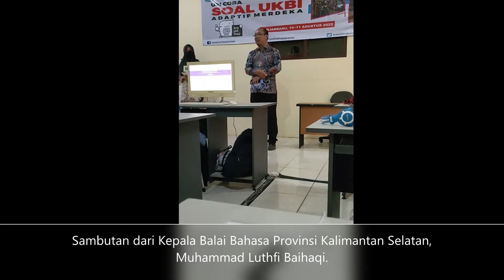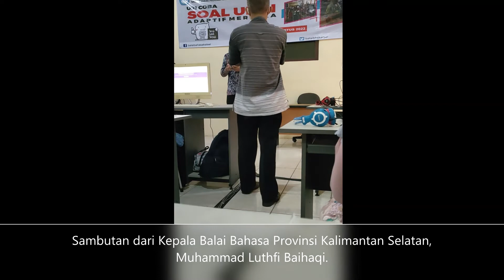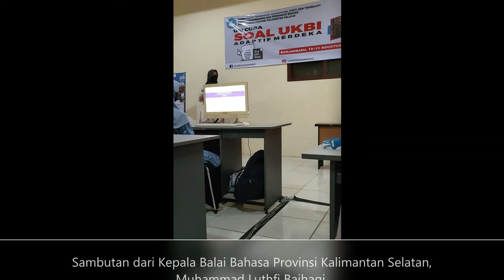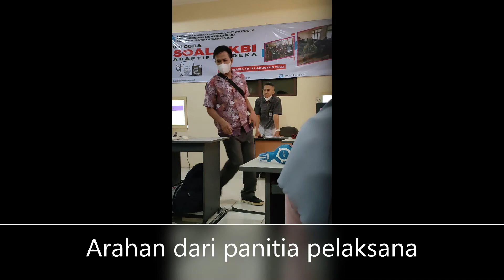Soal UKBI Diujicobakan di BPMP Prov Kalsel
Uji Coba Soal Uji Kemahiran Berbahasa Indonesia (UKBI) Adaptif Merdeka dilaksanakan Balai Penjaminan Mutu Pendidikan (BPMP – sebelumnya LPMP) Provinsi Kalimantan Selatan, Rabu (10/8) – Kamis (11/8)  Tahun 2022. Kegiatan yang diselenggarakan Balai Bahasa Prov Kalsel ini menggunakan lab komputer untuk 20 peserta.
Silakan tonton video lainnya di channel ini :
Klik & Dapat Rp1.000!
Bergabung & Download Shopee SEKARANG
Kode referral: ZVFLWV

Cek jas hujan muslimah jas hujan muslimah gamis anti rembes KHN dengan harga Rp110.000. Dapatkan di Shopee sekarang!
Cek Tunik Korpri Terbaru Wanita Ready size S sampai size Jumbo Baju Korpri Seragam Korpri wanita dengan harga Rp249.000 - Rp309.000. Dapatkan di Shopee sekarang!